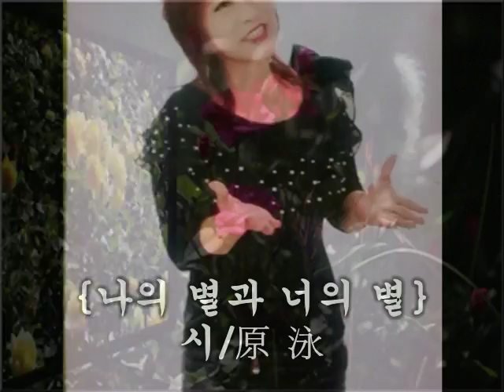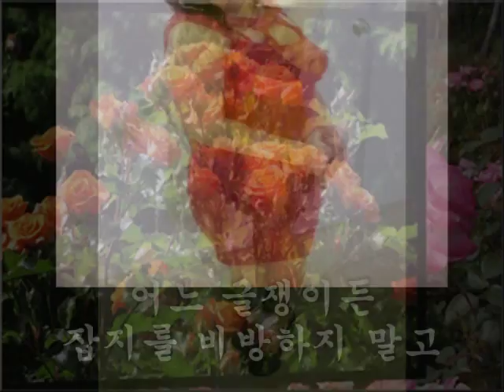사랑에 울지 않으리,가수,최리아 시,조철수